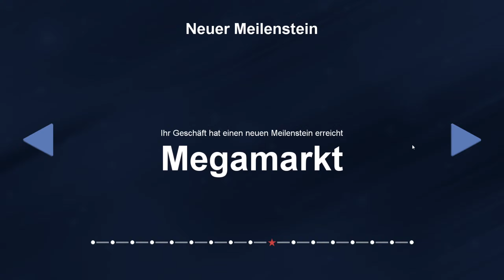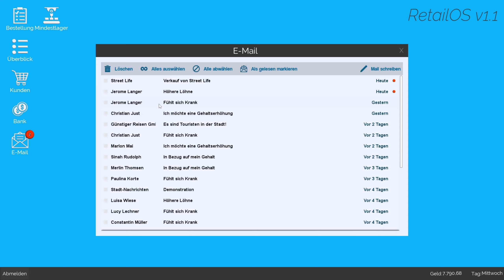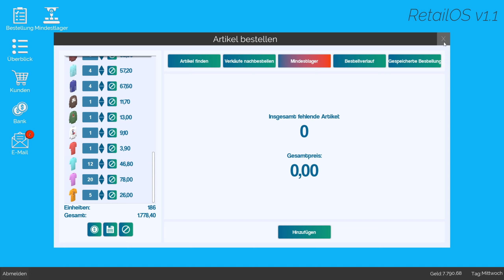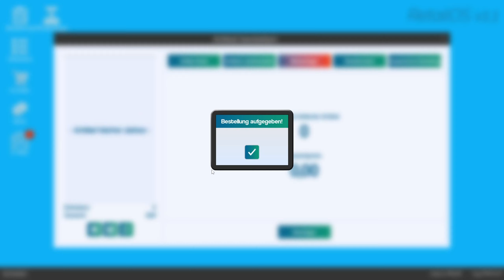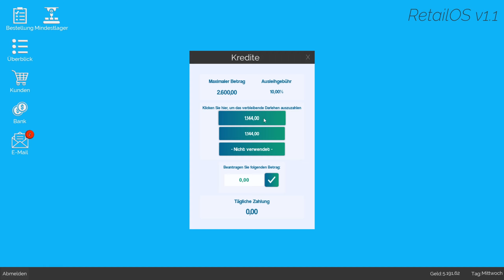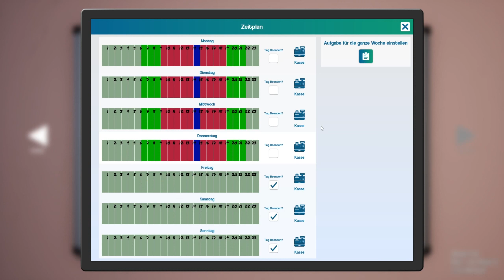King of Retail 69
Der Tag läuft gut,  die Produkte im Sale laufen jetzt auch endlich was will man mehr?
Der Mindestbestand wird auch nochmal angepasst.